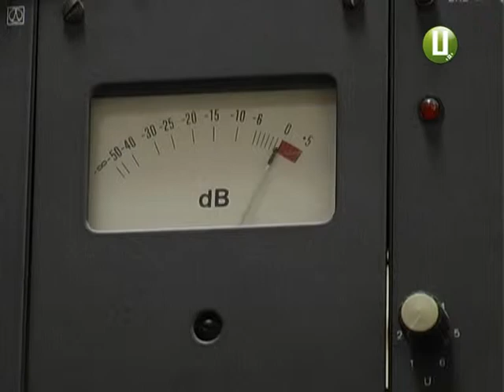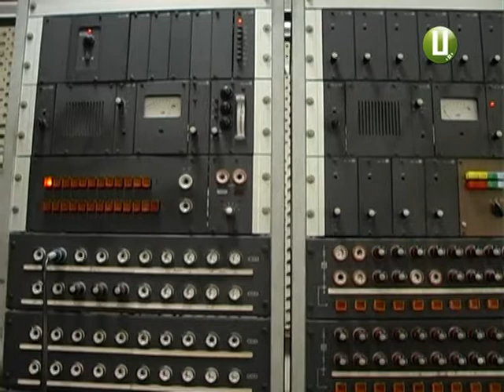ХОДТРК "Поділля-центр" - Радіо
Винахід, що зчинив багато галасу. 70 років поспіль 7 травня на пострадянському просторі відзначають день радіо.